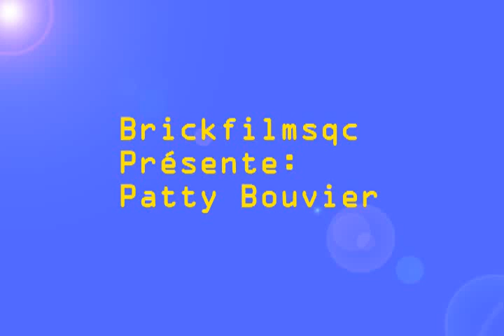Lego Simpson Série 2: Patty Bouvier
Patty Bouvier est une figurine Lego Simpson Série 2.

Pour voir l'article complet et d'autres figurines Lego et Mega Bloks de ma collection: